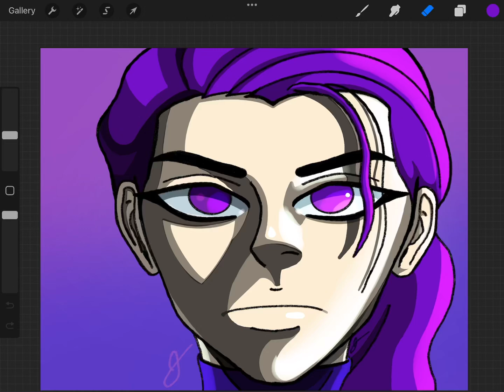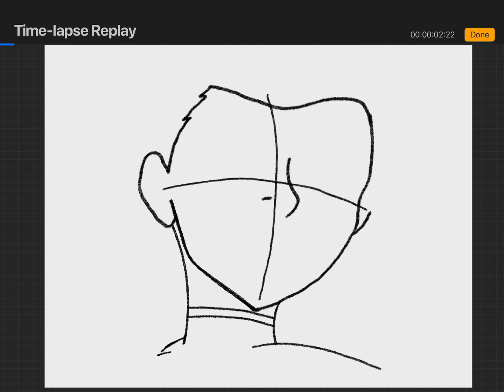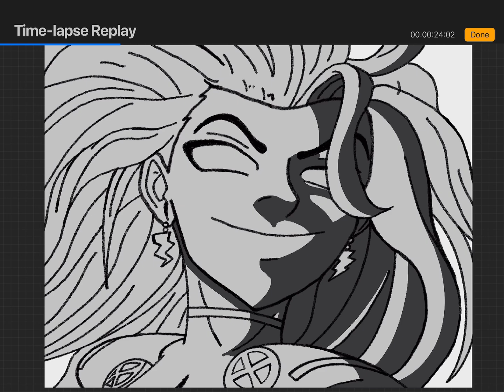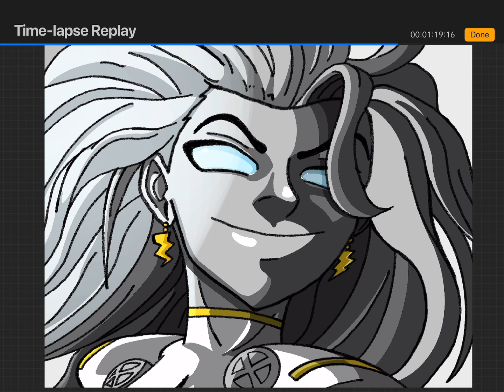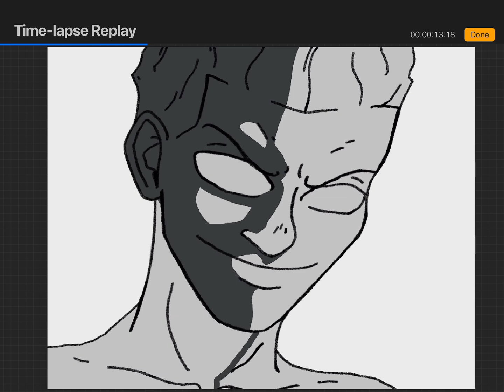Drawing My Marvel vs Capcom 2 Team (Psylocke, Storm and Iceman)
Who’s looking forward to the Marvel vs Capcom fighting collection dropping this year? I can’t wait to play those games for the first time, ESPECIALLY MVC2. I’ve wanted to play this game for a very long time, but simply couldn’t get my hands on a PS2 copy. Since I’ve wanted this game, Psylocke, Storm and Iceman was the team I knew I’d use. I truly feel like this and the new Dragon Ball Sparking Zero game is gonna bring me back into gaming. If you’re reading this, what team do you plan on using?

Have a great day and stay hydrated💙